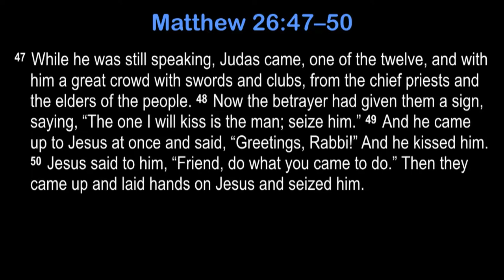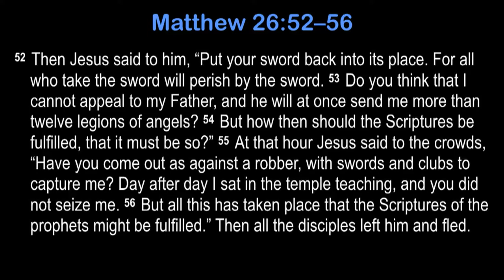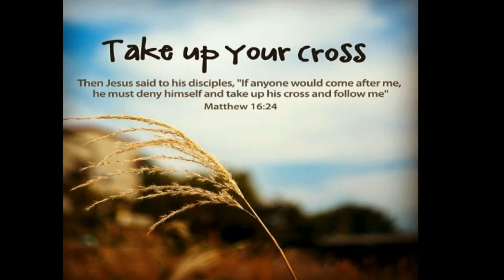Sleeping Through the Prayer